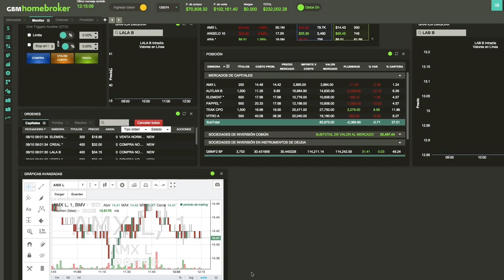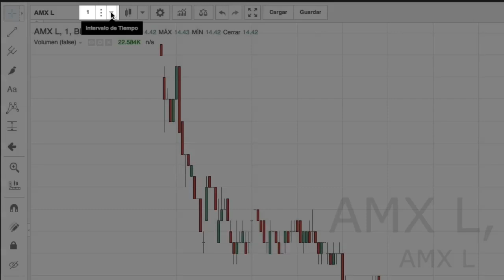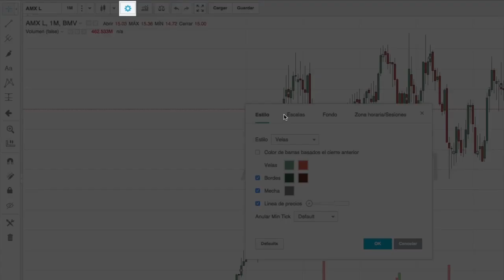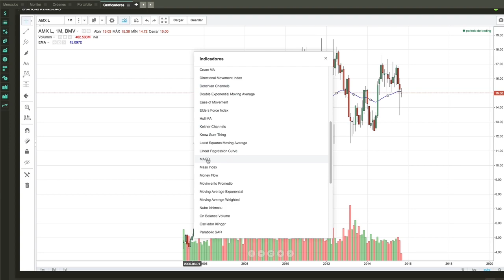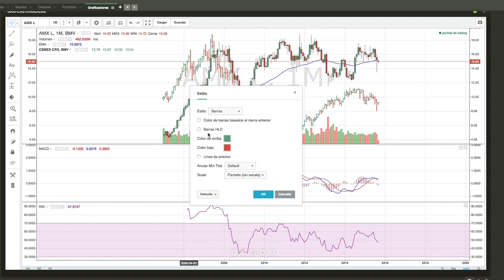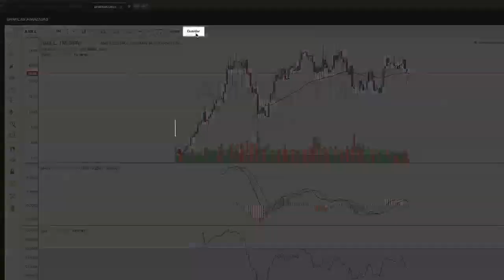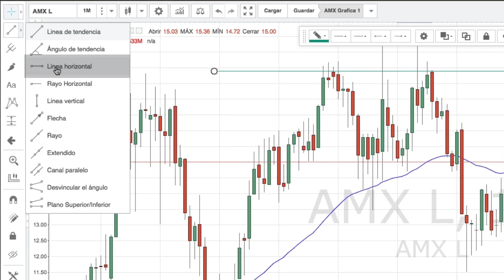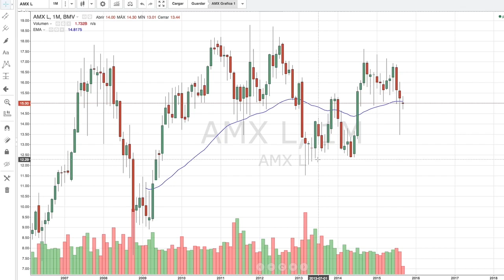Tutorial Básico Graficadores Técnicos Avanzados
Con el siguiente tutorial aprenderás a utilizar los graficadores para sacar ventaja del mercado.